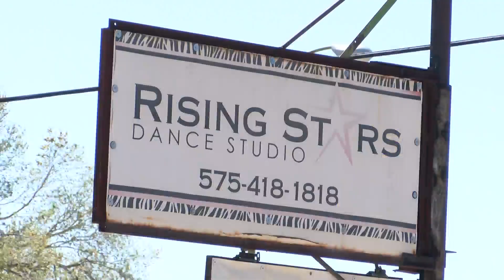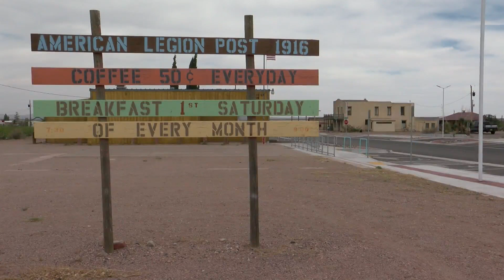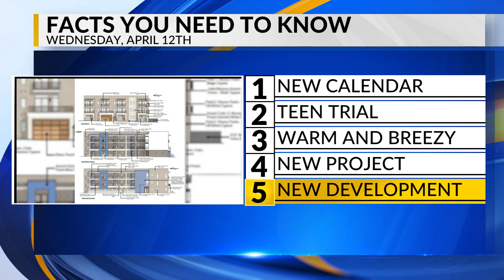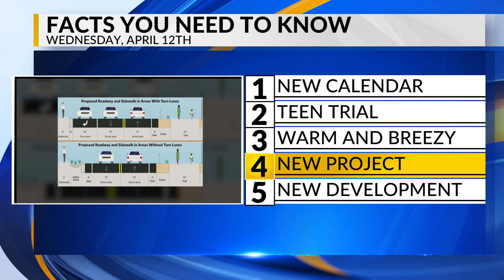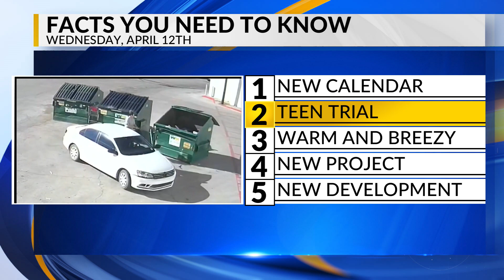KRQE Newsfeed: New calendar, Trial continues, Warm and breezy, New project, Development plans